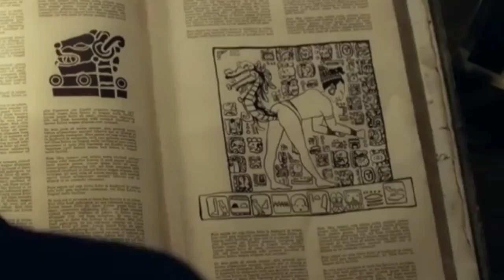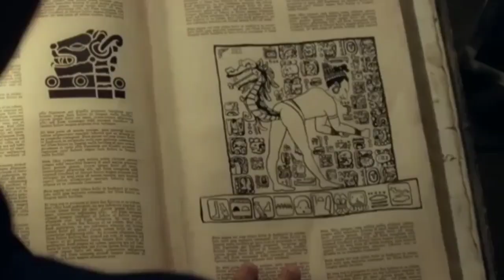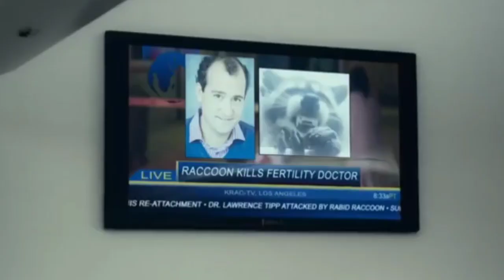Bad Milo! (2013) Movie Explained in Hindi | Bad Milo Blood-Thirsty Creature Story Summarized हिन्दी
Story:

Bad Milo! (2013) horror movie explained in Hindi. The American horror thriller film “Mist: Blood-Thirsty Creature” story summarized with a full ending in हिन्दी explanation. The Plot is about an Ken Marino, an ordinary man with a lot of stress, has a shocking secret: a small but dangerous demon named Milo living inside him. This demon, found during a normal doctor's visit, is more than just a medical problem. It's a result of Marino's mental struggles, attacking anyone who makes his life harder. Marino's life turns into a mess as Milo attacks anyone who worries or scares him, causing a lot of violence. This strange situation is tough to handle: how can you deal with a threat that is part of you but also wants to harm others? Looking into Marino's history doesn't explain why Milo exists. The most intense moment comes when Marino must face and talk to Milo, trying to deal with a part of him that wants to protect him in a very harmful way.